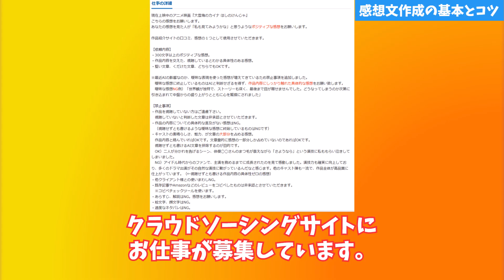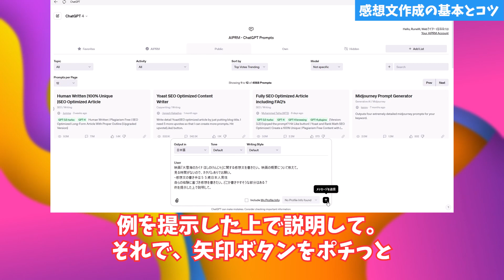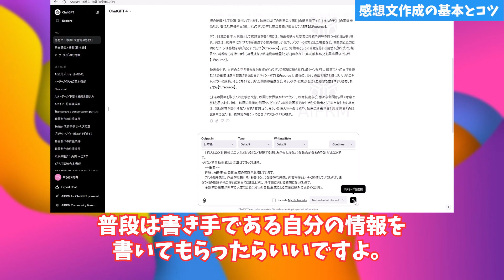3分で完成！AI活用で映画感想文を簡単作成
こんにちは、AIと未来の副業ワールドチャンネルへようこそ！今回の動画では、AIを活用して爆速で感想文を作成する方法をご紹介します。
映画の感想を書くのは時間がかかるものですが、動画の方法ならたった3分で素敵な映画感想文が完成します。

今回の例として、現在上映中のアニメ映画『大雪海のカイナ ほしのけんじゃ』の感想文を作成します。
この映画は「風の谷のナウシカ」を彷彿とさせる作品で、多くの方が楽しめる内容となっています。
動画では、最先端のAI技術、チャットGPT4を使用して、映画感想文をサクサクと作成します。

動画では、AIがどのように映画の概要を捉え、感想文を生成するか、そのプロセスを一緒に見ていきます。
また、AIが生成した文章には誤謬が含まれることがありますので、その点にも注意しながら、自分の感想を盛り込んで完成させる方法を解説します。

この動画が感想文作成の参考になれば幸いです。
また、今回使用したチャットGPTのプロンプトは、私のブログ「うぃずだむねっと」で今後公開予定です。
詳細は概要欄のリンクからご覧ください。
次回の動画「AIでブログ記事を爆速作成！」もお楽しみに！

映画『大雪海のカイナほしのけんじゃ』